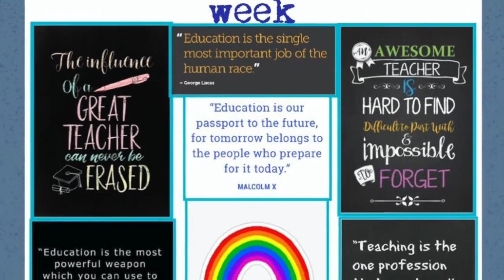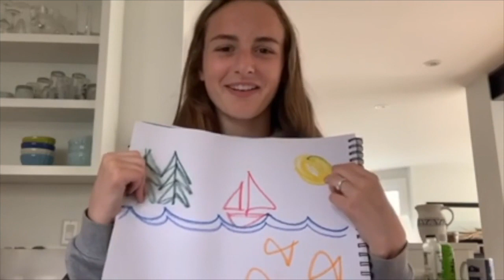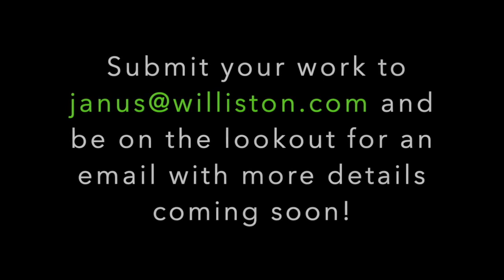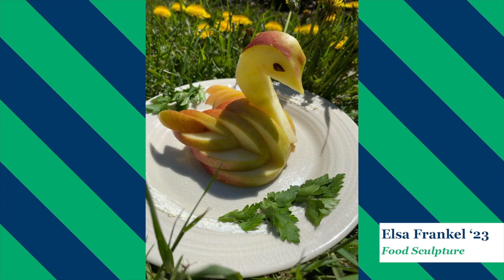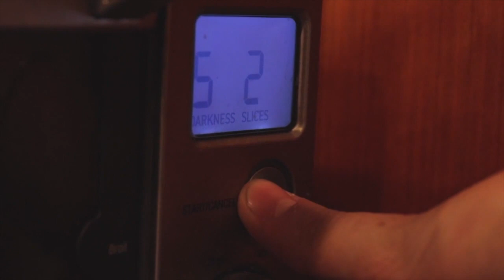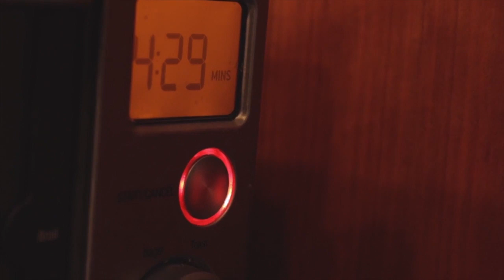Wake Up, Williston! - Episode 6